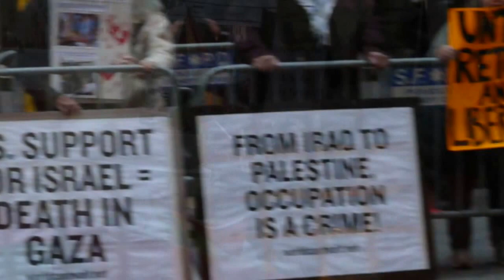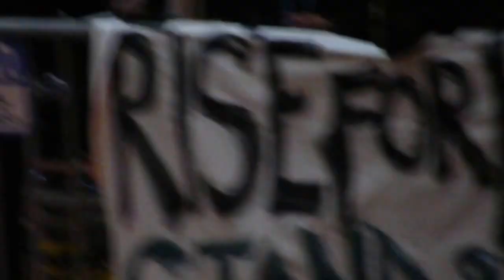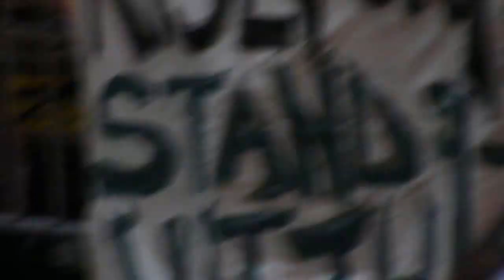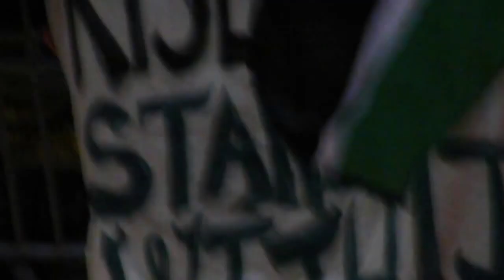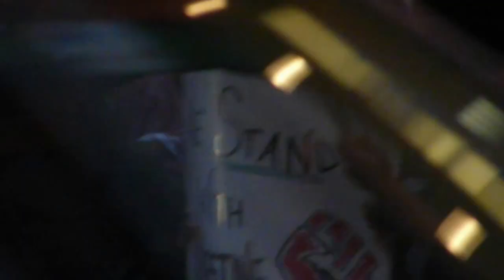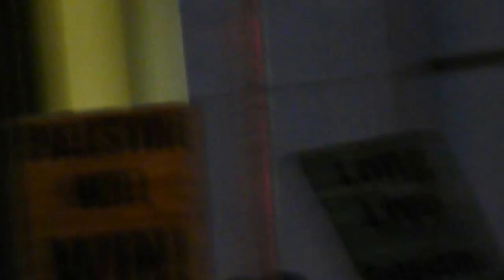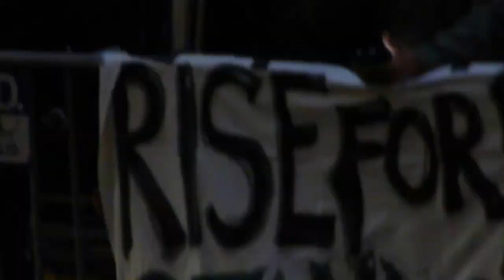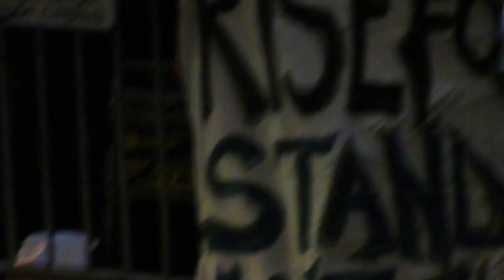Rise With Palestine! الارتفاع مع باليسين! 2015 10 15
Once again, community members and activists gather at the Israeli Embassy in San Francisco to protest the ongoing holocaust in Palestine.

مرة أخرى، جمع أفراد المجتمع والنشطاء في "السفارة الإسرائيلية" في San Francisco احتجاجا على المحرقة الجارية في فلسطين.